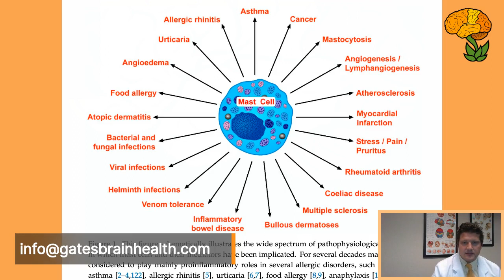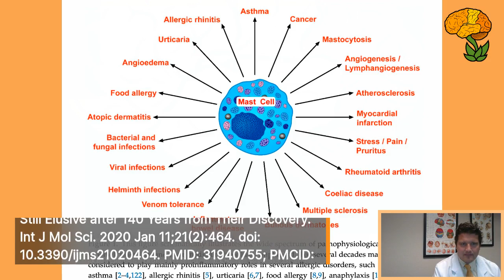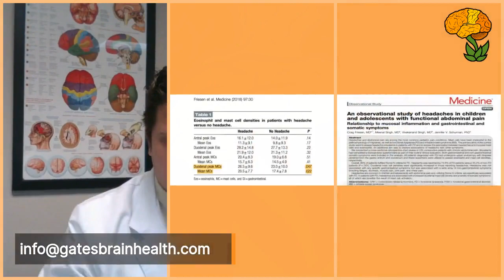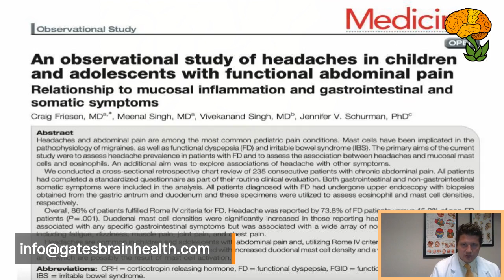Mast Cells causing Stomach Pain and Headaches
Describing how MCAS is a larger player in several diseases outside of the typical atopic and allergic disorders. Discussing mast cell density in the small intestines of kids suffering with headaches and stomach pain as well as correlation to other somatic symptoms.